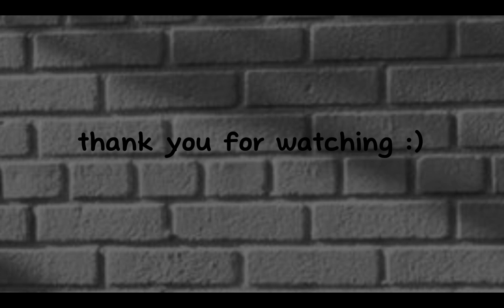a regular day of sapphire sales 💤 | AJPW | cytigism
Credits & Info

Audio: Telephones by Vacations (Instrumental)
Video produced solely by cytigism
Fri, Dec 8 2023

use of my videos are not permitted